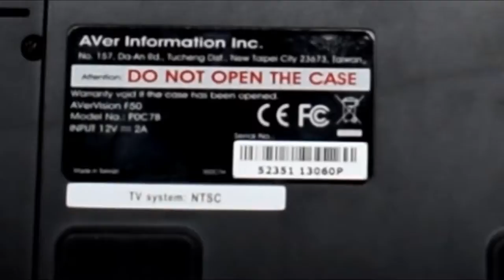AVerVisionF50 (no power)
This Cdoes not power on it turn out to be the 12V transformer. The link for the replacement transformer is below.

Link to transformer